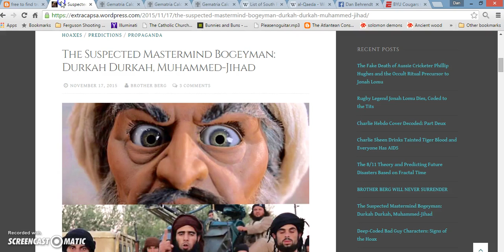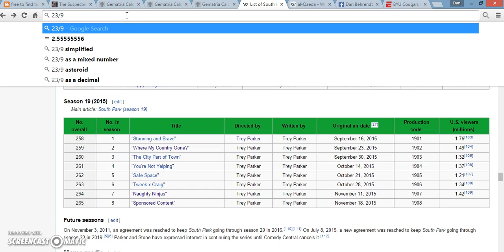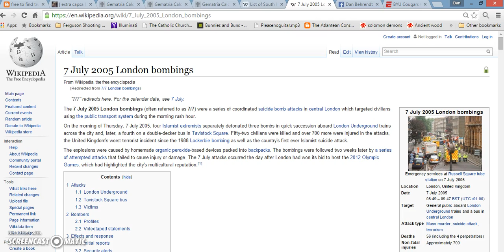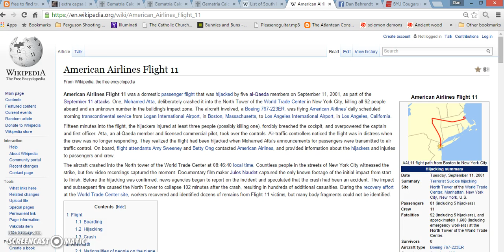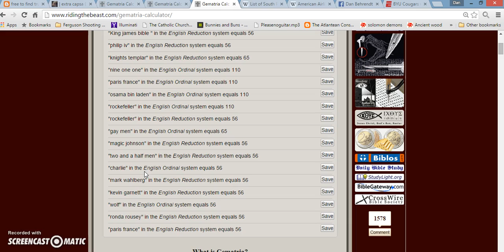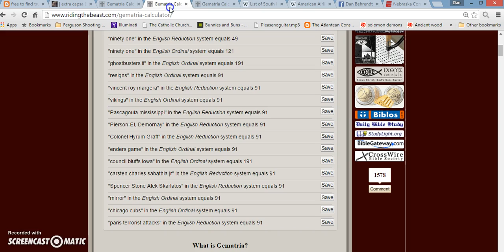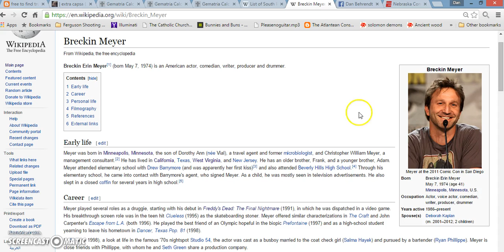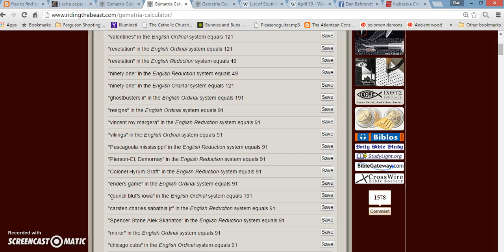(Pt 1) Paris Attacks coded to 9/11. Team America, It's all about the Mormons